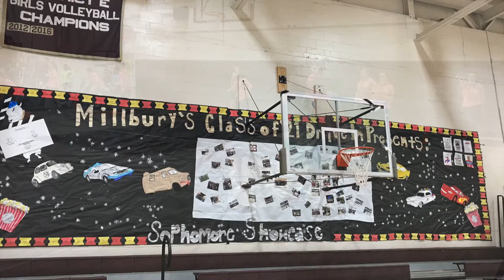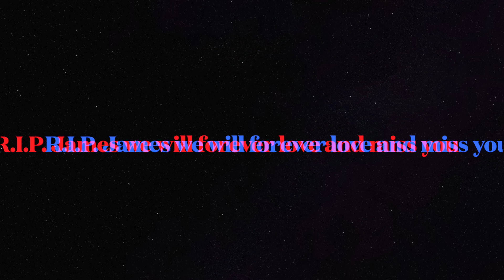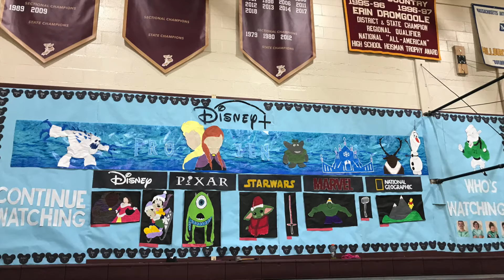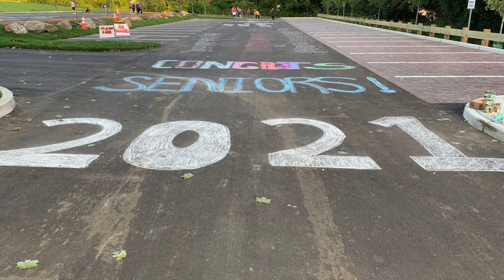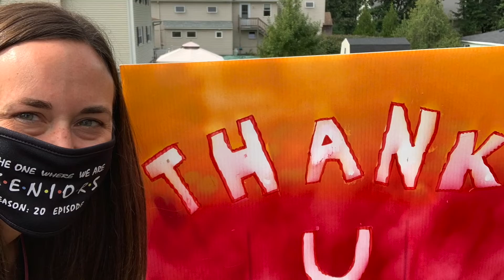Senior Goodbye Video MHS Class of 2021